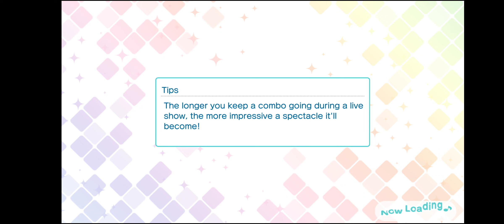Cecil~ Shining Super Stars